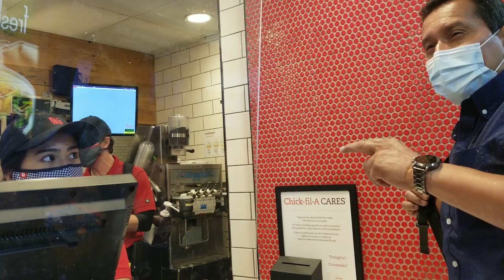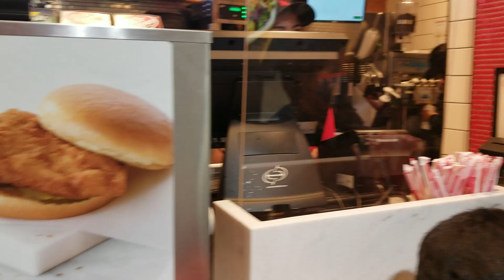COMO ES el AEROPUERTO INTERCONTINENTAL de Houston TX SUSCRIBASE!!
Conociendo el Aeropuerto de Houston Texas,  y buscando a chick fil A.